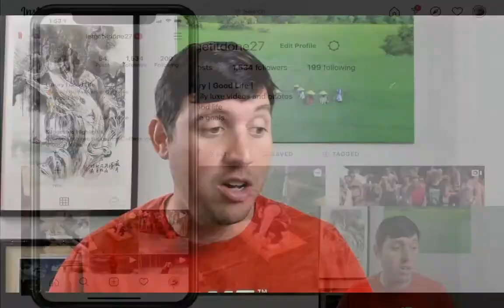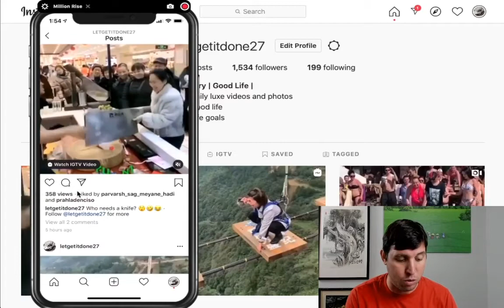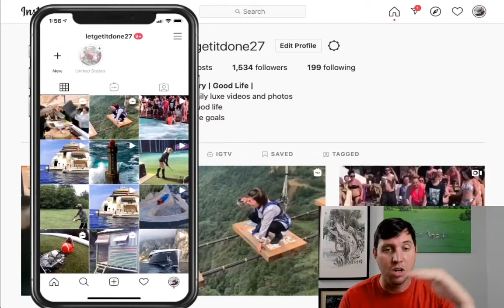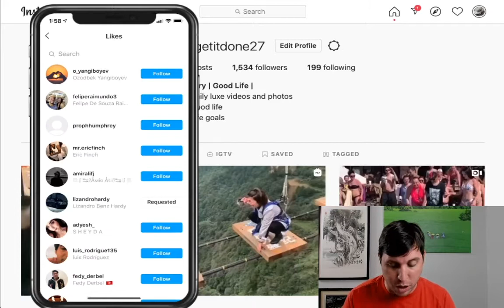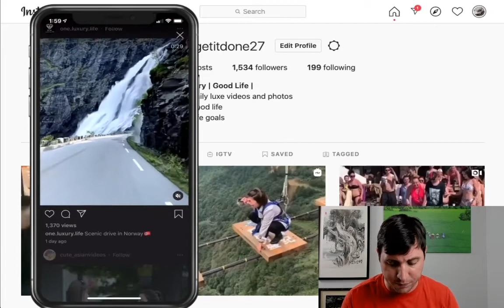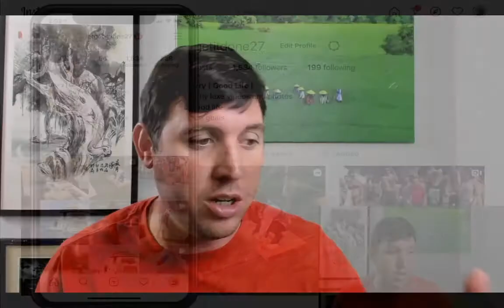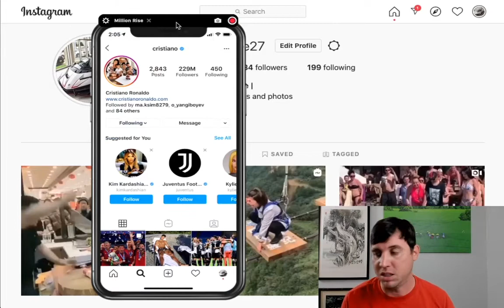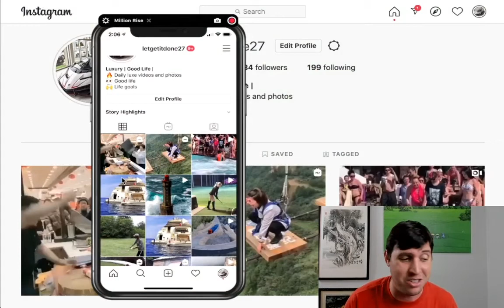FAST Instagram Growth Strategy 2020 (This WORKS) 0-1500 Followers Super Fast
Hi and welcome to (@Million Rise) my name is Lavan and in today's video, I will be showing you FAST Instagram Growth Strategy 2020 (This WORKS) 0-1500 Followers Super Fast.

Be sure to get a notebook and pen so you can get right into learning how to have FAST Instagram Growth Strategy 2020 (This WORKS) 0-1500 Followers Super Fast.

As well feel free to 1.5 the speed of the video so you can go back and forth in case you missed any important information on how you can make money fast online and earn a passive income.